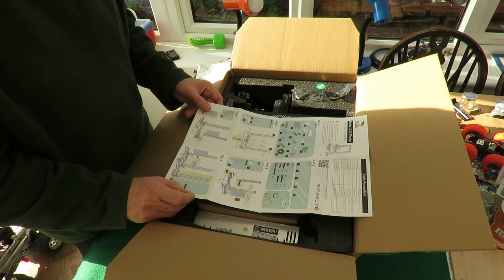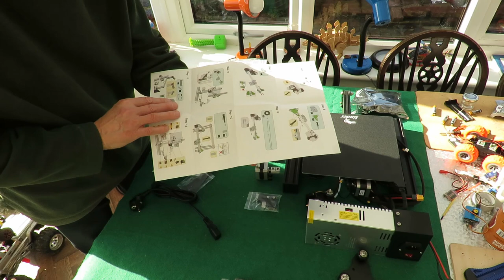Grandad's Postbag 20200214 or grandad goes to the dark side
Grandad's Postbag 20200214 or grandad goes to the dark side. Finally decided to buy a 3D printer. I have put off doing this as it means I have to tidy up to make space for it. My wife isn't happy because I have temporarily moved some stuff out of my work room into the spare bedroom just to make space 😠😣😕😯

NOTE: I bought mine on Banggood I paid £147.91 back in February 2020